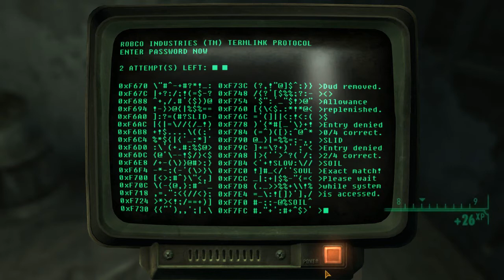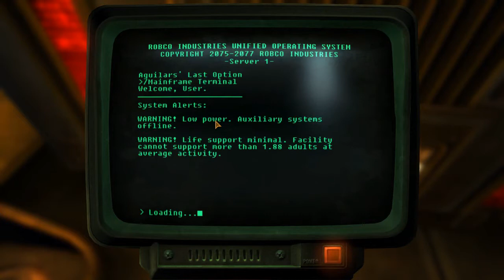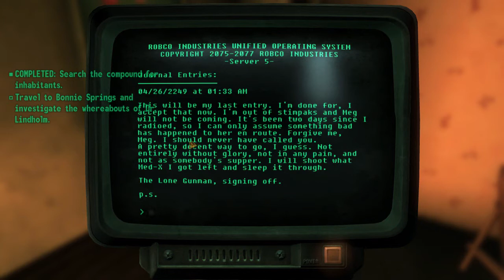Fallout: New Vegas Mod - The Lone Gunman: Tools of the Trade - Part 1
Part 1 of a very awesome mod.